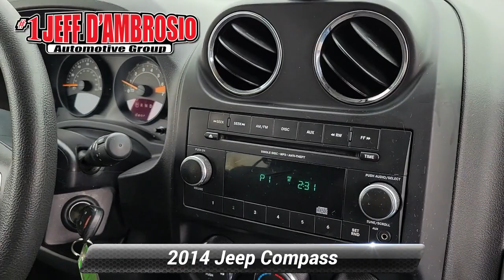Used 2014 Jeep Compass Sport, Downingtown, PA 221660A1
1221 E. Lancaster Ave

Destination Downingtown! Jeff D'Ambrosio the dealership you can trust! Over 38 Acres of New & Pre-Owned Cars, Van, Trucks & SUV's. All hassle-free!We will buy your car, van, truck, or SUV and give you top dollar. All this in beautiful Downingtown PA only at Jeff D*Ambrosio Auto Group. Guaranteed you will get the lowest Price from us or we will beat it!2014 Jeep Compass Sport in Billet Silver Metallic Clearcoat with Dark Slate Gray Cloth.Clean CARFAX. FWD 2.4L I4 DOHC 16V Dual VVT 6-Speed Automatic Odometer is 2147 miles below market average! With so much to offer it's no wonder so many Downingtown residents have relied on Jeff D*Ambrosio for all of their automotive needs. We will buy your car, van, truck or SUV even if you don*t buy from us. Sell or Trade your vehicle with us and you will get top dollar and a great experience.Below is all the standard equipment Power Value Group (Body Color Door Handles, Body Color Liftgate Applique, Illuminated Entry, Keyless Entry, Power Heated Fold-Away Mirrors, Power Windows w/Driver One-Touch, and Speed Sensitive Power Locks), Quick Order Package 2GA, 17"x 6.5"Aluminum Wheels, 4 Speakers, ABS brakes, Air Conditioning, Anti-whiplash front head restraints, Autostick Automatic Transmission, Dual front impact airbags, Dual front side impact airbags, Electronic Stability Control, Four wheel independent suspension, Front anti-roll bar, Occupant sensing airbag, Overhead airbag, Rear anti-roll bar, Speed control, Spoiler, Traction control, 16"x 6.5"Aluminum Wheels, 4.12 Axle Ratio, Alloy wheels, AM/FM radio, Audio Jack Input for Mobile Devices, Brake assist, Bumpers: body-color, CD player, Driver door bin, Driver vanity mirror, Front Bucket Seats, Front Center Armrest w/Storage, Front fog lights, Front reading lights, Low tire pressure warning, MP3 decoder, Outside temperature display, Passenger door bin, Passenger vanity mirror, Power steering, Premium Cloth Bucket Seats, Radio: Uconnect 130 AM/FM/CD/MP3, Rear window defroster, Rear window wiper, Roof rack: rails only, Split folding rear seat, Tachometer, Tilt steering wheel, and Variably intermittent wipers.

[RLVID:47586:14b5bee1f0b0c3f9:58c6af132321ec32:1]